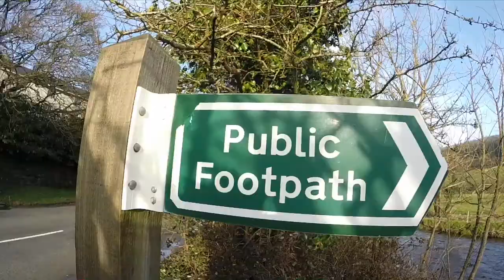The Audacious Adventures of Riley Bear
Riley Bear and the Search for the Golden Flowers